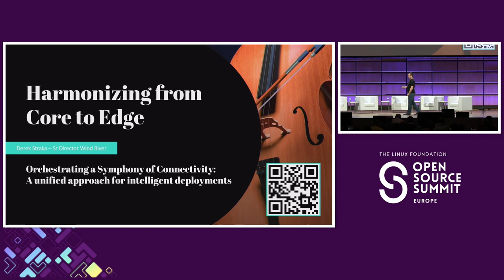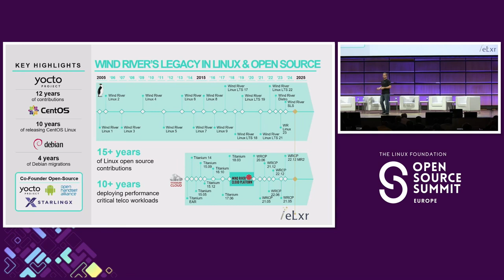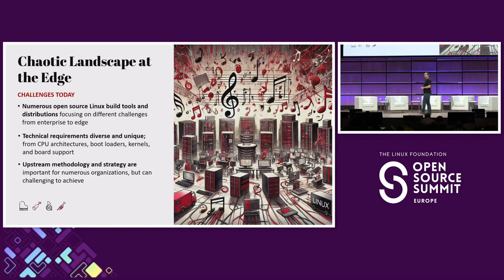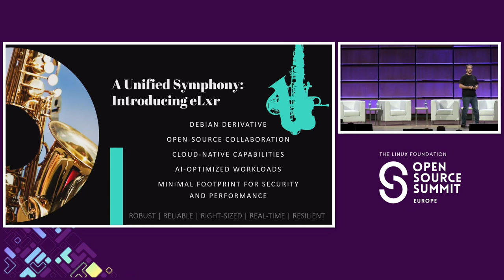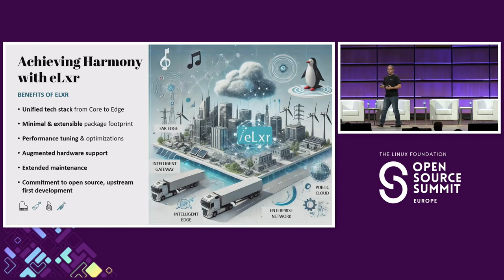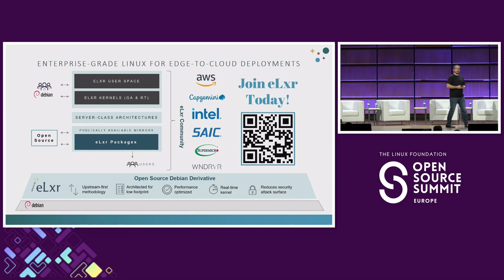Keynote: A Unified Approach for Intelligent Deployments at the Edge - Derek Straka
Keynote: A Unified Approach for Intelligent Deployments at the Edge - Derek Straka, Director of Product Management, Wind River

Over the past decade, 'build from source' solutions like Yocto Project have enabled diverse edge deployments by allowing customization of embedded Linux devices. However, rising demands for connectivity, OTA updates, and machine learning have increased complexity and costs due to the use of multiple distributions. This fragmentation complicates security monitoring, software updates, and overall management.
Introducing eLxr - a new Debian derivative with modern tools to create a unified tech stack, streamlining maintenance and reducing operational overhead. This single distribution will efficiently serve enterprise-wide use cases, from edge to core deployments, providing a consistent environment across devices.
Learn how you can join the eLxr project to contribute to and benefit from a cohesive ecosystem that simplifies edge-to-core deployments, enhances performance, and future-proof operations. Whether you're a developer, hardware integrator, or enterprise user, the eLxr project offers a strategic advantage in optimizing edge technology and ensuring scalability for the future.